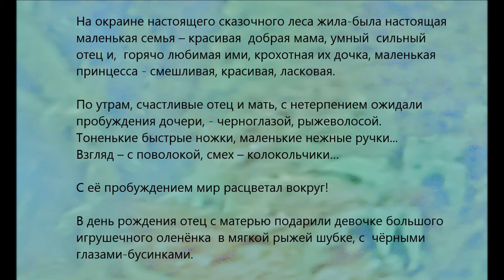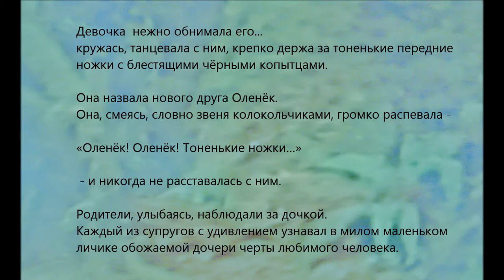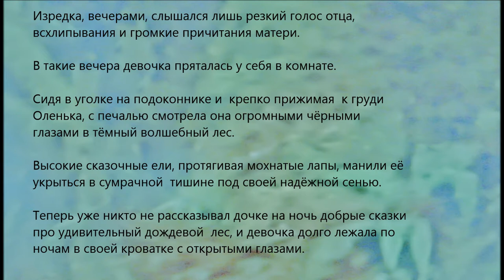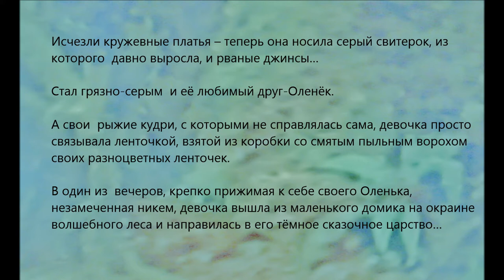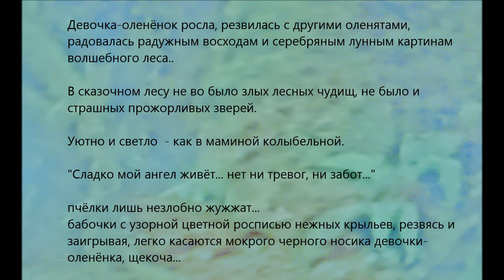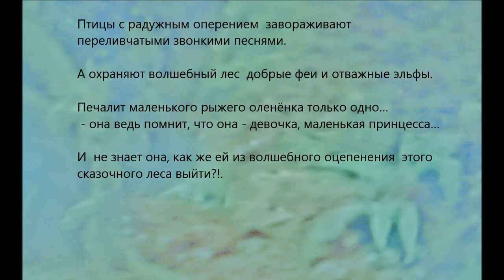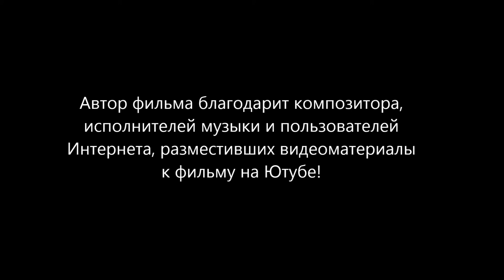Были-небыли (сказка) (true fairy tale)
В фильме звучит пьеса композитора Александра Хубеева "Somnambulisq".
(The film includes the music by composer Alexander Khubeev "Somnambulisq").